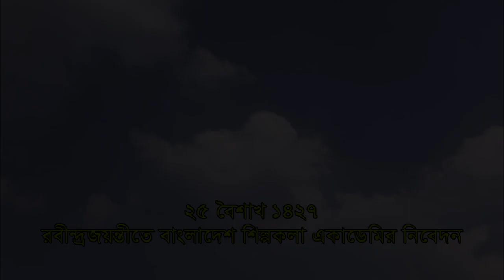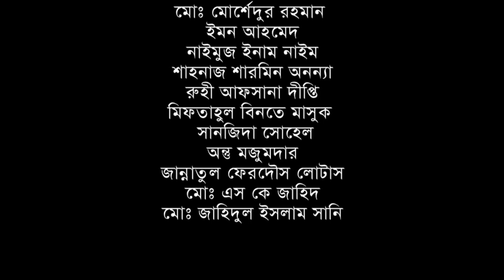বিপদে মোরে রক্ষা করো এ নহে মোর প্রার্থনা | ২৫ বৈশাখ ১৪২৭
২৫ বৈশাখ ১৪২৭
রবীন্দ্রজয়ন্তীতে বাংলাদেশ শিল্পকলা একাডেমির নিবেদন

পরিচালনা:
লিয়াকত আলী লাকী

পরিবেশনায়:
লায়লা ইয়াসমিন লাবন্য
মো: মোর্শেদুর রহমান
ইমন আহমেদ
নাইমুজ ইনাম নাইম
শাহনাজ শারমিন অনন্যা
রুহী আফসানা দীপ্তি
মিফতাহুল বিনতে মাসুক
সানজিদা সোহেল
অন্তু মজুমদার
জান্নাতুল ফেরদৌস লোটাস
মোঃ এস কে জাহিদ
মোঃ জাহিদুল ইসলাম সানি

ভিডিও সম্পাদনা: সাইদুল মুকুল